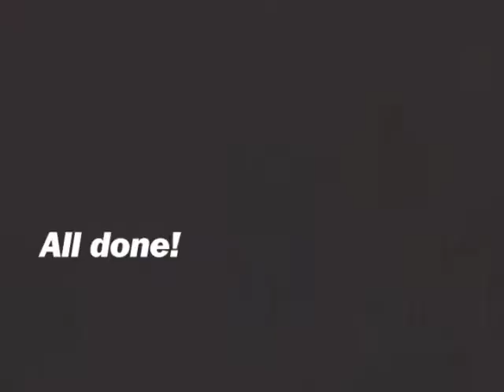The Naked Creativity office move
Time lapse video of the move to our new office